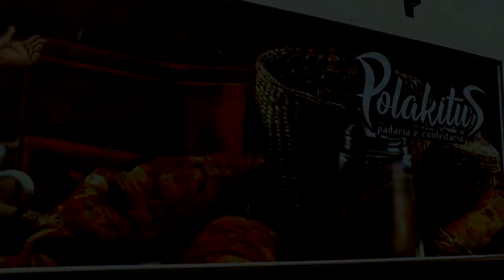LAGOA MAIS - CONFIRA A COLEÇÃO PRIMAVERA/ VERÃO DA LOJAS ÚNICA.